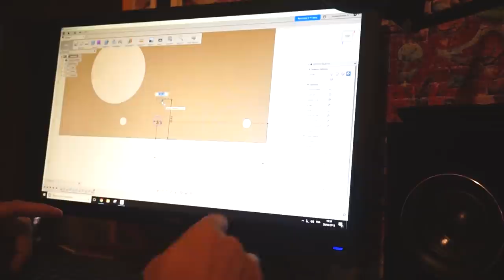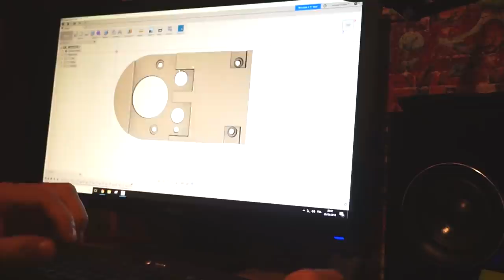Semelle pour BOSCH GKF 12V-8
Le filament utilisé

L'afleureuse Bosch GKF 12V-8